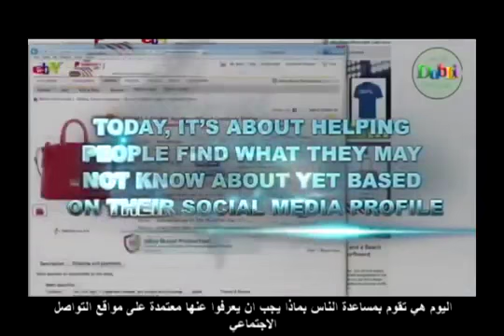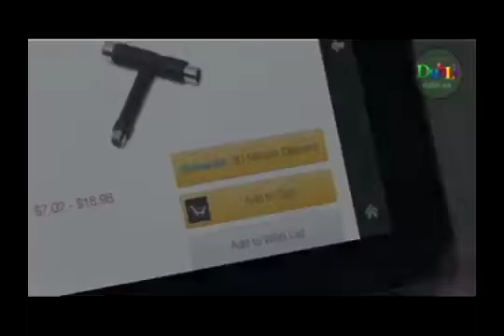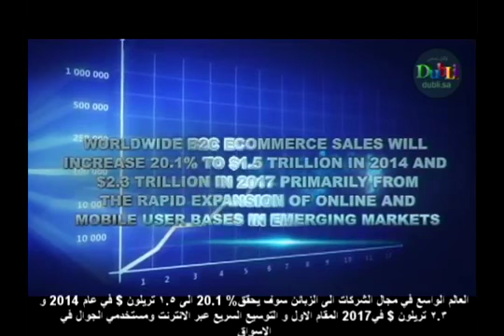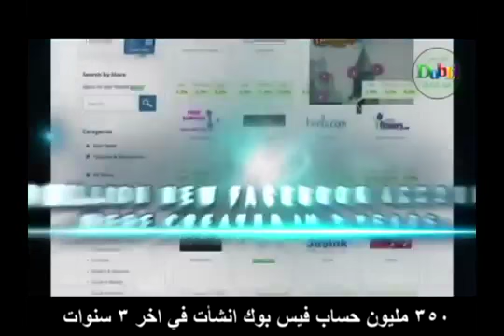DubLi Revolution Arabic